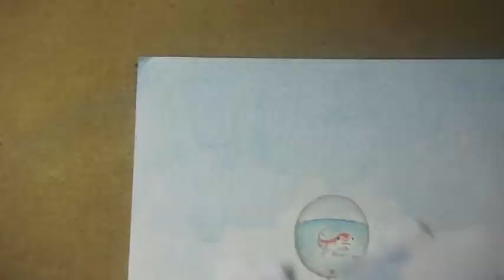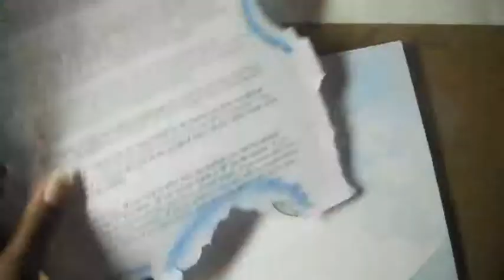Surreal Fish and Bird Painting Time Lapse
8/15/14 Illustration Friday: Journey

The fish gets to discover the sky and the bird gets to discover the ocean :)

I used a very simple primary color scheme: Red, yellow, and blue

I tried recreating the fisheye effect. it is definitely a lot harder than it looks.

Commisions are open!
Have a whimsical idea in your head that you want painted? Feel free to inquire about custom orders!

Watercolors, pastels, ballpoint pens
1 hour
140lb watercolor paper
Song: Under Water by Silent Partner